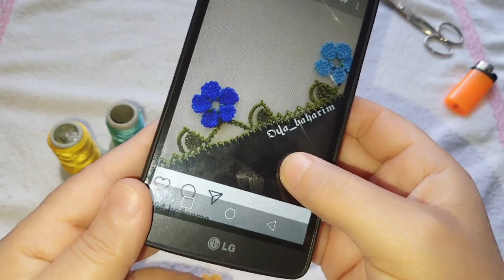1272#crochet#puntillas#kinitting#handmade#TIĞ OYASI İĞNEDEN TIĞA TAKİPÇİ MİN İSTEĞİ